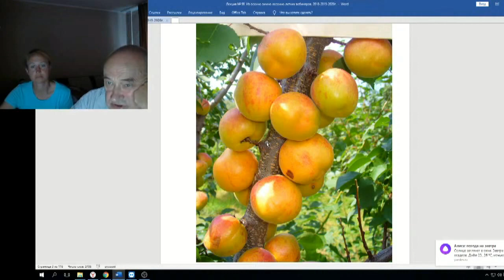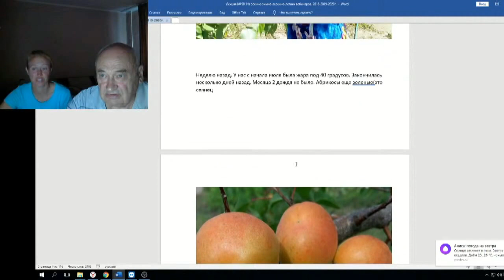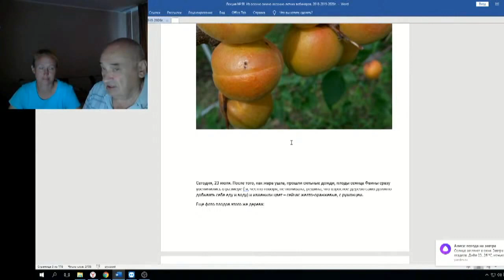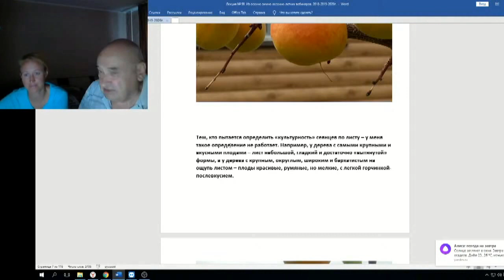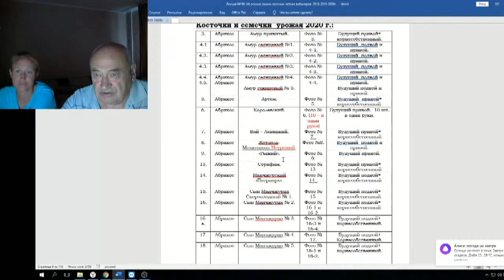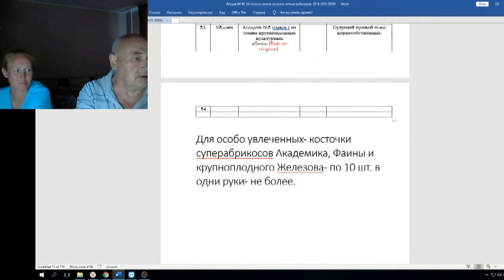Железов Валерий Вебинар 90 ч 2 Размышления о сеянцах из косточек культурных абрикосов